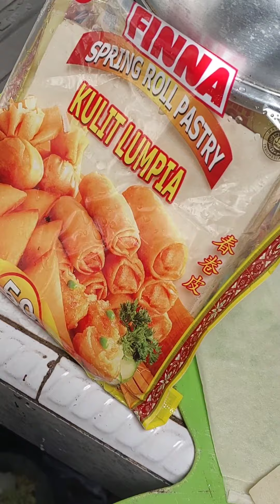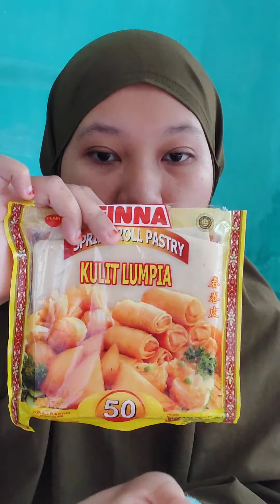Martabak Telur Mini dari Kulit Pangsit - bisa jadi Ide Jualan